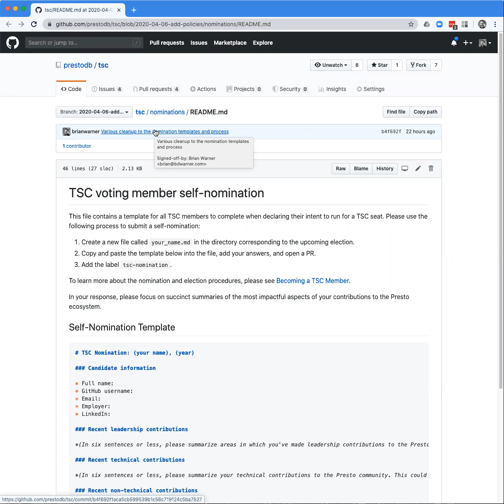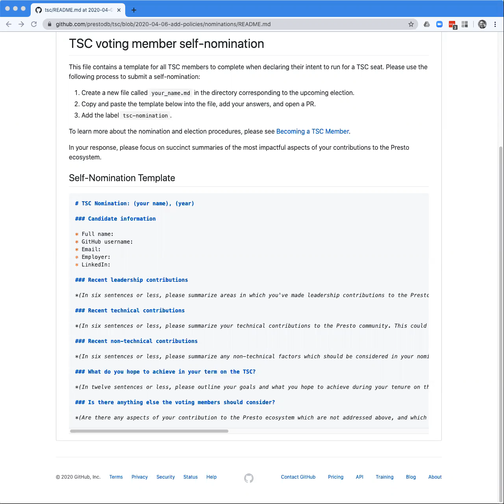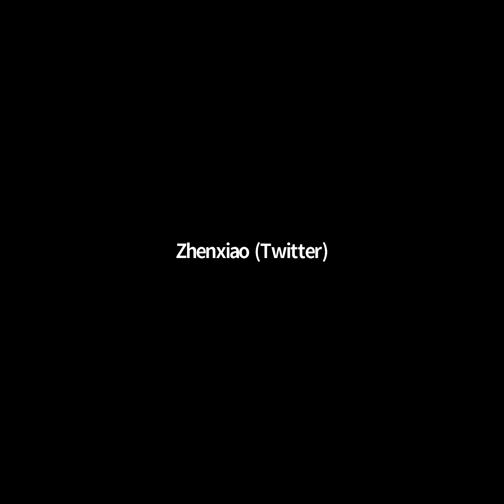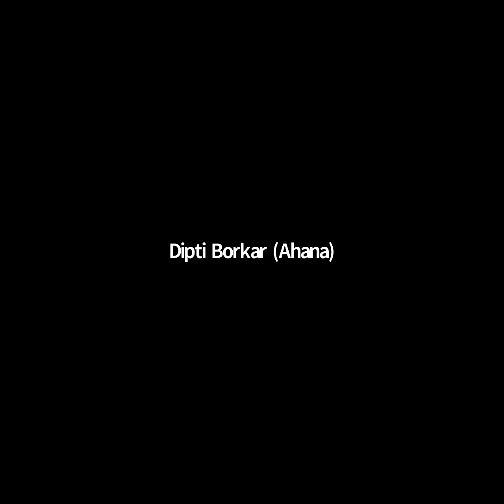Presto TSC Meeting - 2020-05-05